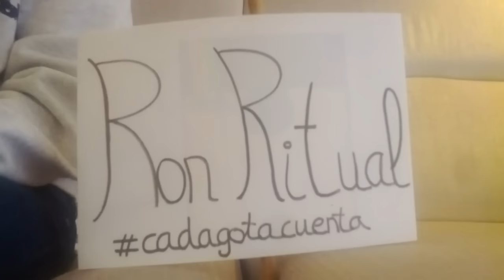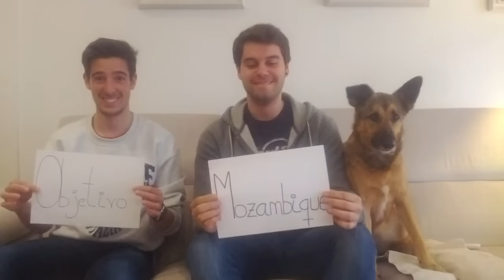Spot Objetivo Mozambique: Crowdfunding Ron Ritual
Compártelo y dale al "like" por favor. Cuanto más likes y más compartamos a más gente y más dinero conseguiremos.

Aquí está el spot para apoyar nuestro proyecto "Objetivo Mozambique" en el ronfunding de Ron Ritual.

Necesitamos 3.000 euros para poder irnos de voluntariado.

Gracias :-)